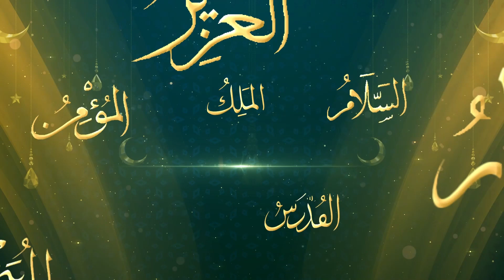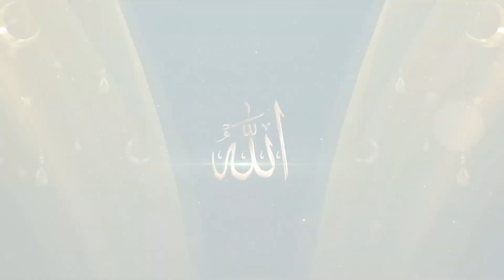ASMAUL HUSNA - "MENELADANI AKHLAK AL BAASITH - YANG MAHA MELAPANGKAN"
Allah yang maha melapangkan rezeki hambanya. Bentuk sifat Al Basit yaitu berilah pinjaman kepada orang membutuhkan karena peminjamnya adalah Allah. Allah melapangkan dada bagi hambanya yang beriman. Kekayaan yang sebenarnya adalah kekayaan hati.